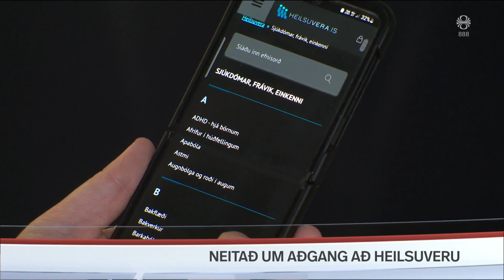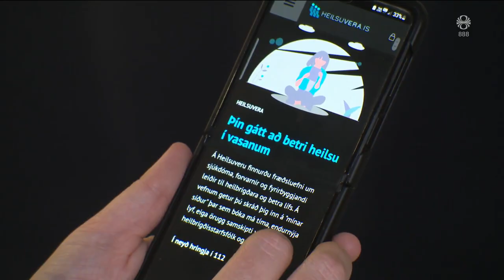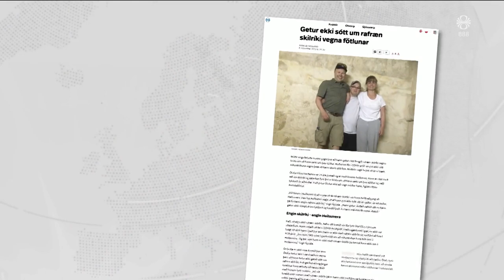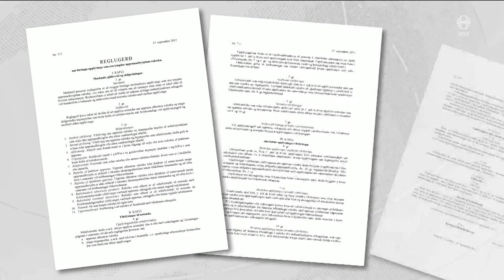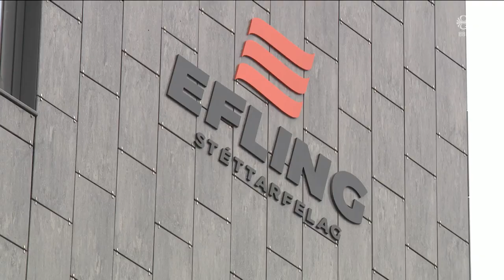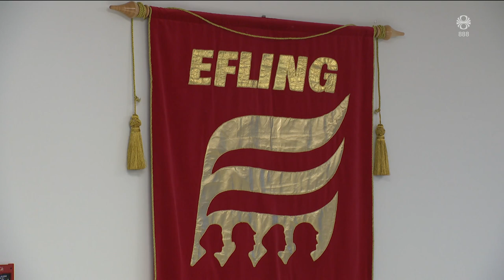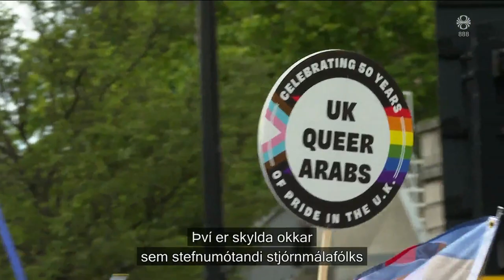Fréttir - 11. maí 2023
Fréttir RÚV frá 11. maí 2023 - Efnisyfirlit:
00:01:23 Neitað um aðgang að Heilsuveru
00:04:18 Undrast sölubann
00:07:19 Þurfa vopn til að hefja gangsókn
00:08:58 Efling úr SGS
00:11:10 Ísland í 1. sæti á réttindakorti transfólks
00:13:17 Betur fór en á horfðist
00:13:59 Styttist í stóru stundina hjá Diljá
00:15:53 Langþráður draumur að rætast